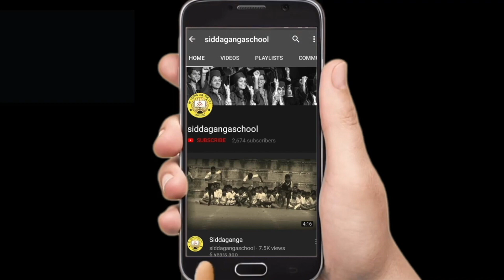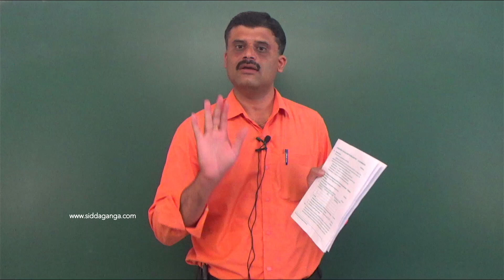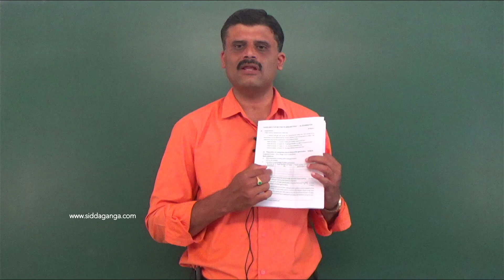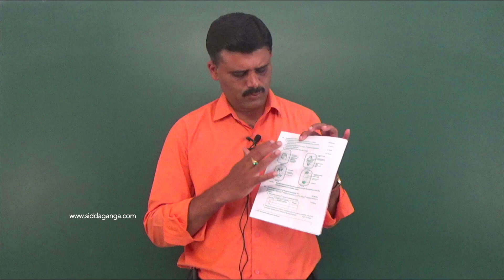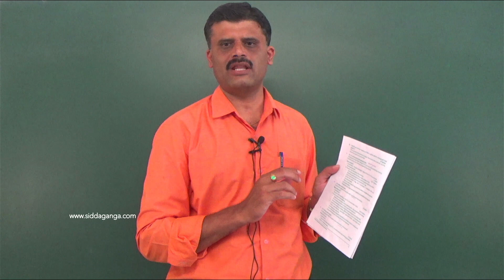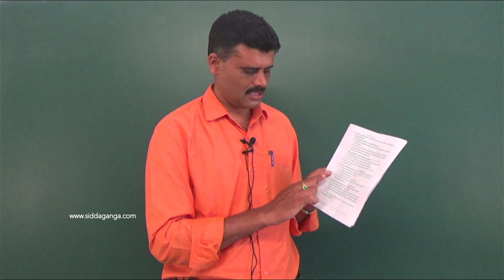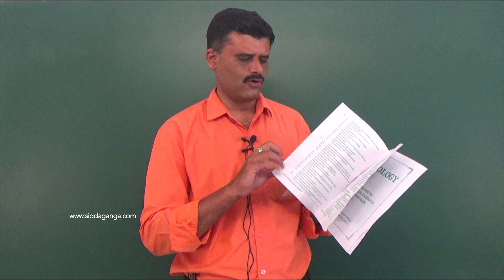2 PUC - BIOLOGY PRACTICAL EXAM PREPARATION DISCUSSION